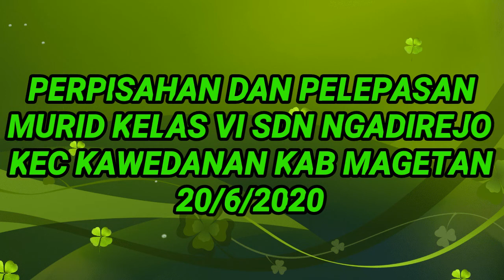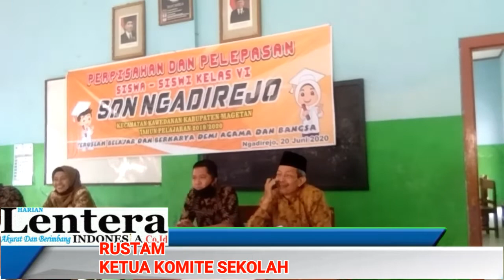SEDERHANA.PELEPASAN DAN PERPISAHAN MURID KELAS VI SDN NGADIREJO TAHUN 2020 KEC KAWEDANAN KAB MAGETAN